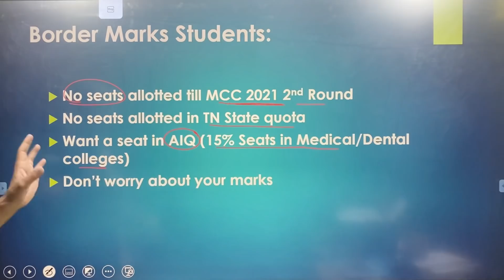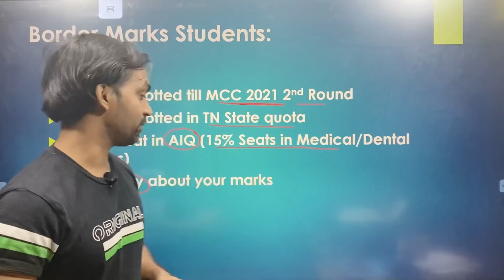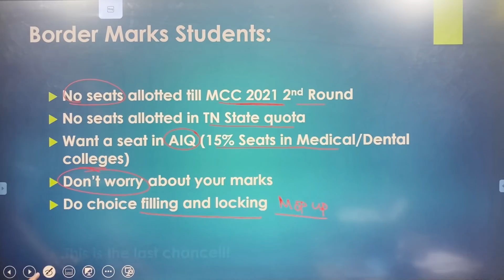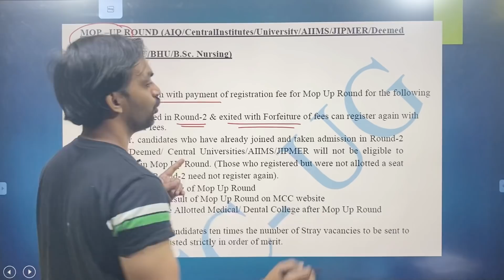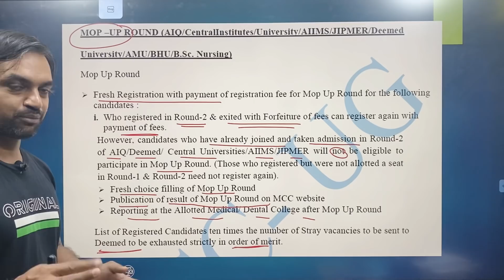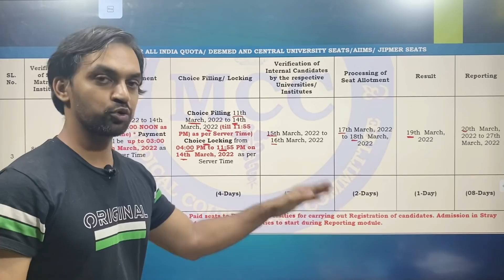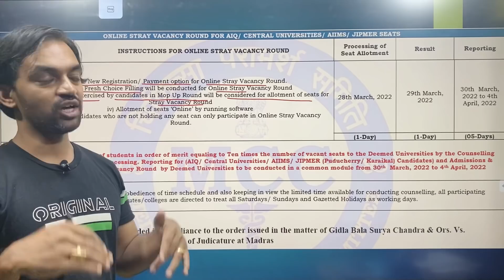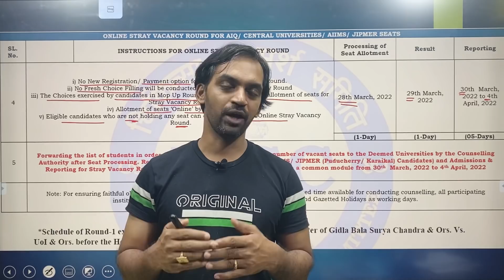Border Mark students must watch | MCC 2021 Mop up round